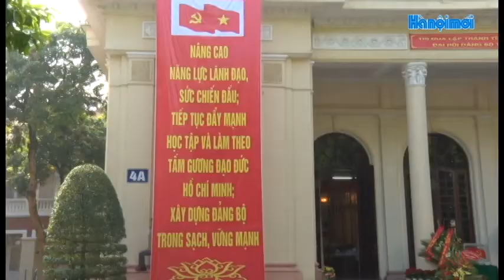Khai mạc Đại hội Đảng bộ khối các cơ quan thành phố Hà Nội khóa XII